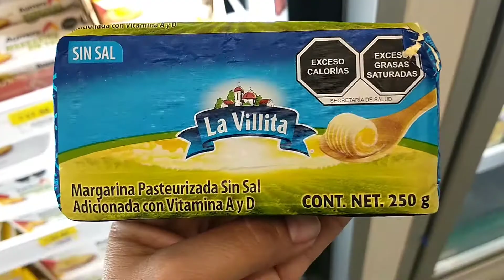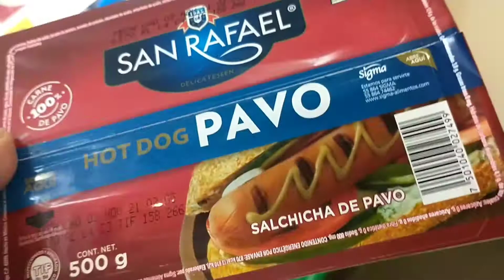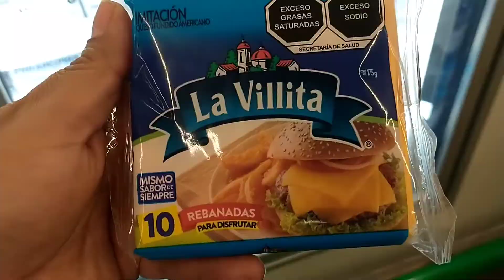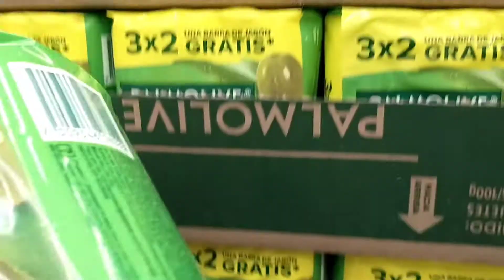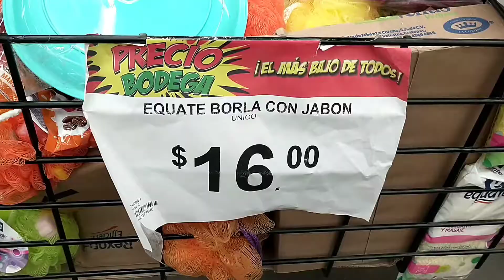MI DESPENSA EN AURRERA/ CUANTO GASTO EN SUPERMERCADO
Hola te comparto mi vídeo de compras para que puedas comparar precios espero te sirva 👍